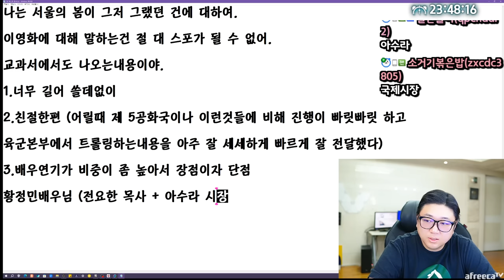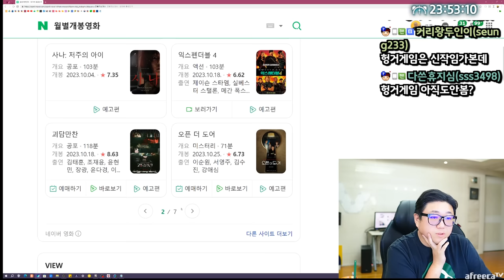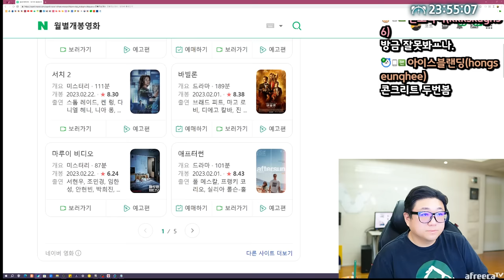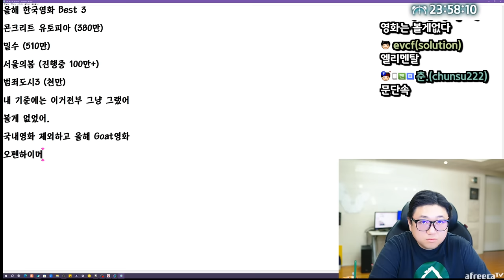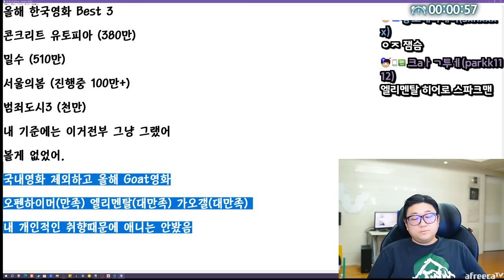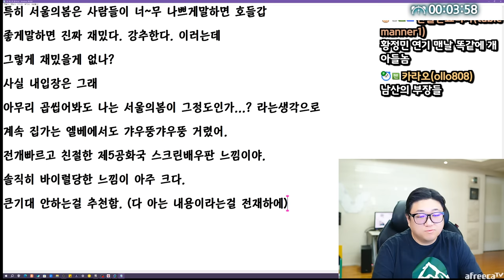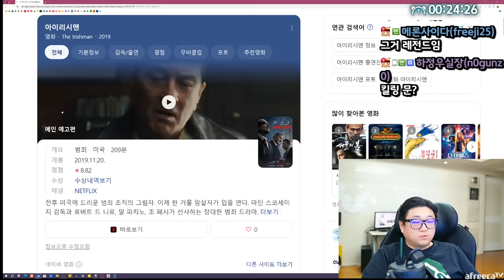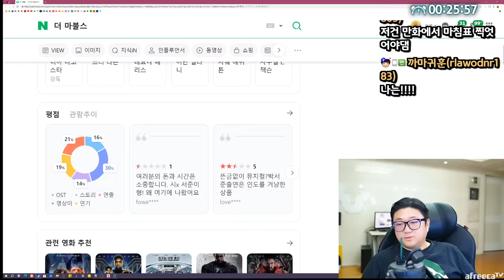간만에 볼만한영화 나왔네요. 영화 ≪서울의봄≫ 후기 (23.11.25-1)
[음원출처]